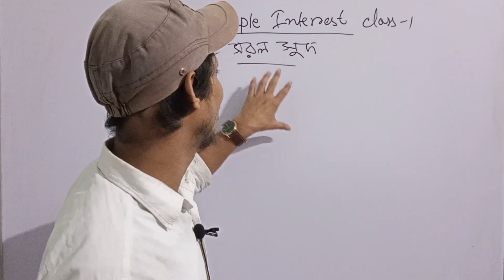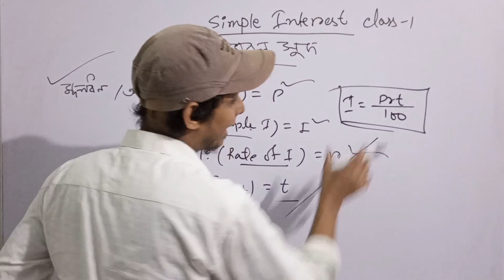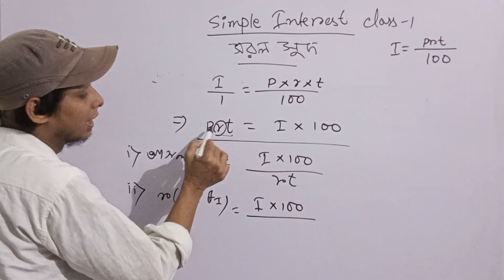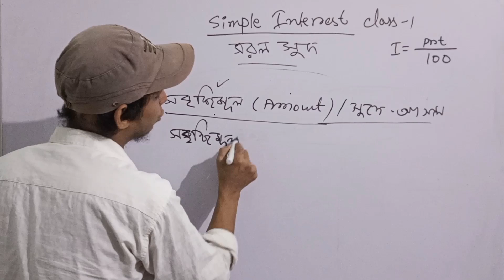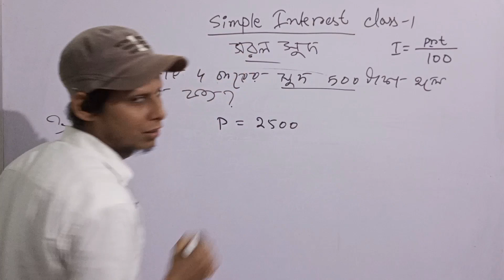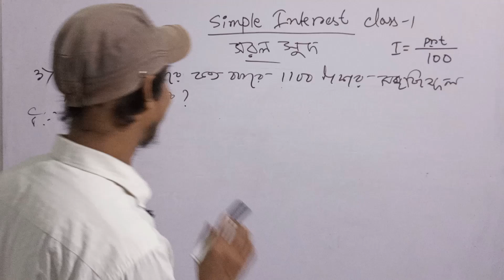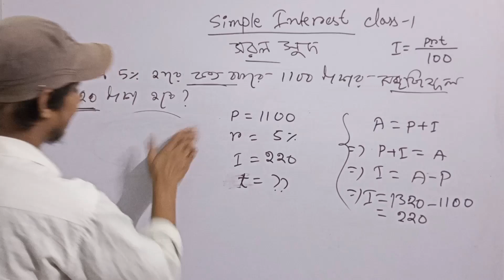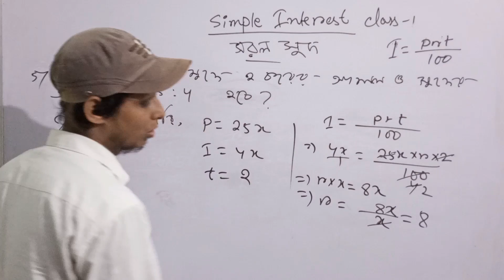SSC GD Maths | Simple Interest Basic Concepts Class -1 |Maths With Kiran Sir